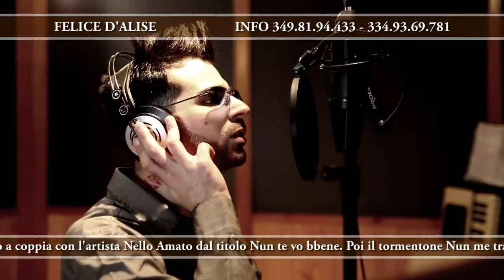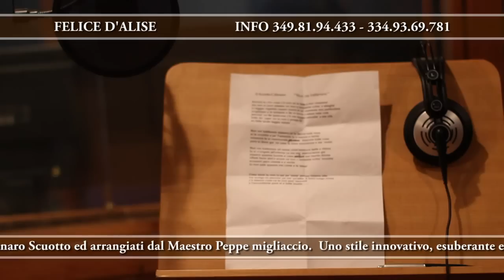Felice D'Alise - Spot nuovi Singoli 2012